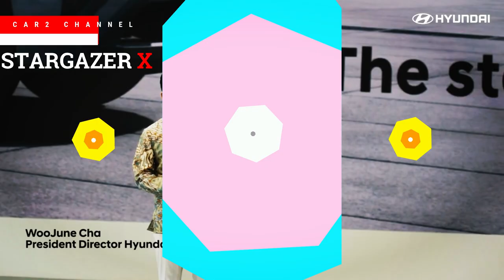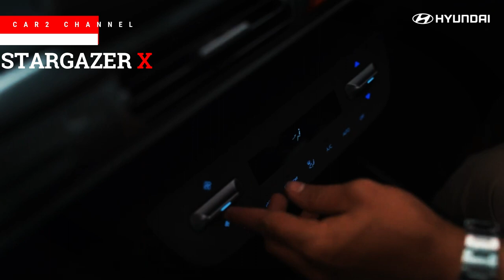Hyundai Konfirmasi Kehadiran Stargazer X di GIIAS 2023@fitraeri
PT Hyundai Motors Indonesia (HMID), distributor kendaraan Hyundai di Indonesia, telah memastikan bahwa Stargazer X akan resmi diluncurkan di ajang Gaikindo Indonesia International Auto Show (GIIAS) 2023 sebagai salah satu produk terbaru  Hyundai.

  Woojune Cha, general manager PT HMID dengan percaya diri menyatakan tampilan Stargazer X  mirip  SUV.

 "Dalam waktu dekat kami akan memperkenalkan opsi baru Stargazer X yang menawarkan tampilan mirip SUV," kata Cha kepada  media SCBD di  Jakarta,  Senin, 17 Juli.